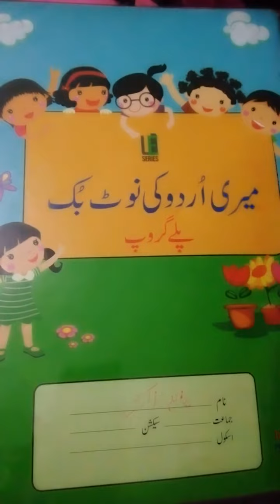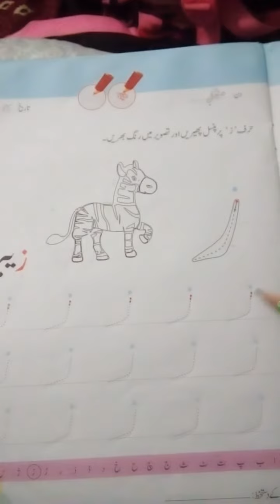Lecture 2.Urdu note book.class playgroup.27.Nov.2020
The Educators shshbagh campus